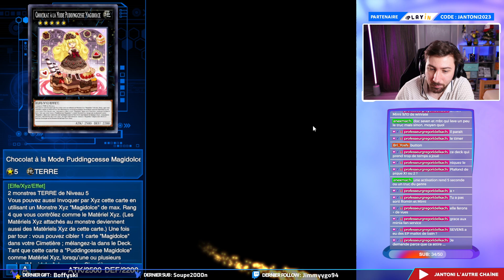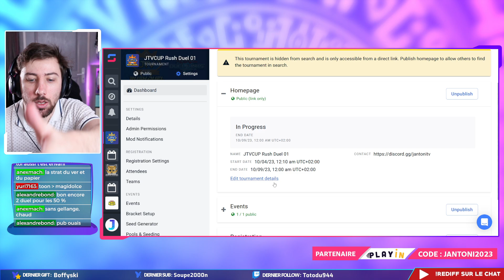TWITCH ME FAIT JOUER MAGIDOLCE (oskour je sais pas jouer vous moquez pas)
Le deck Magidolce a été up depuis la dernière banlist donc twitch veut que je le joue mais je sais pas le jouer enfin bref

Rediffusion du 06 octobre 2023